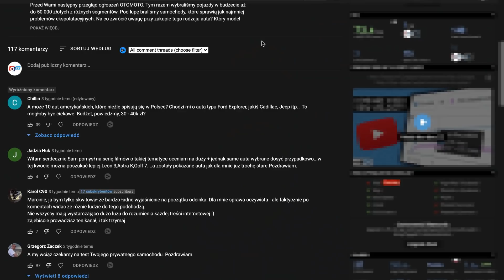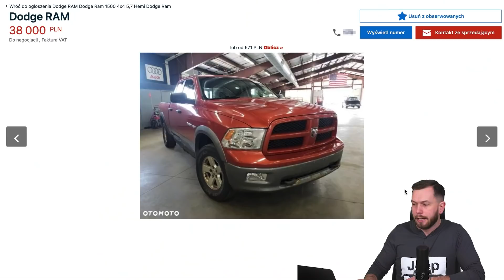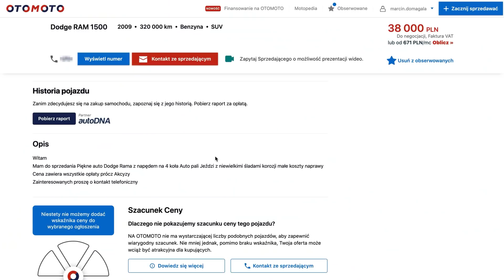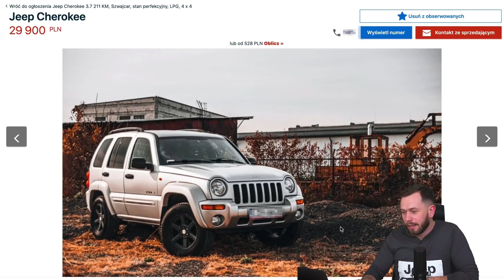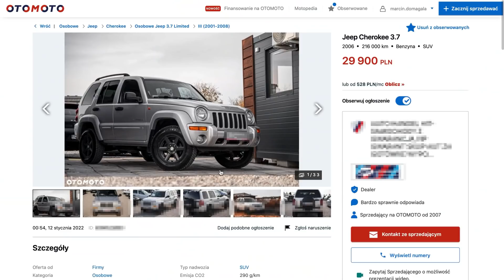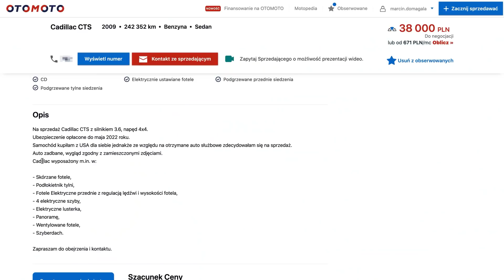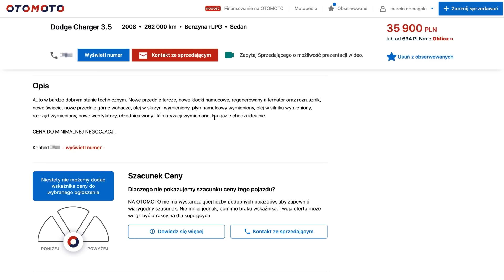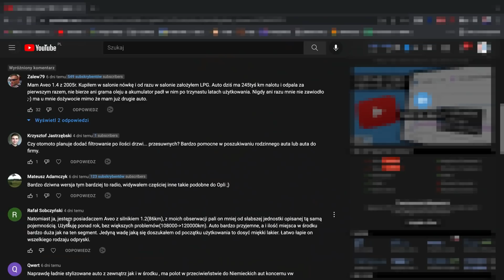Amerykańskie samochody za ok. 40 tys. zł! | Przegląd Ogłoszeń OTOMOTO TV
Przed Wami następny przegląd ogłoszeń OTOMOTO. Tym razem wybraliśmy duże samochody ze sporą pojemnością silnika, rodem zza oceanu. Jakie są plusy tego rodzaju pojazdów? Na co zwrócić uwagę przy zakupie takiego giganta? Jakie ogłoszenie wybrać? Zapraszamy do oglądania. Tego nie można przegapić!

03:05 Dodge RAM 1500
10:34 Chevrolet Tahoe
14:34 Jeep Cherokee
20:09 Cadillac CTS
25:25 Dodge Charger